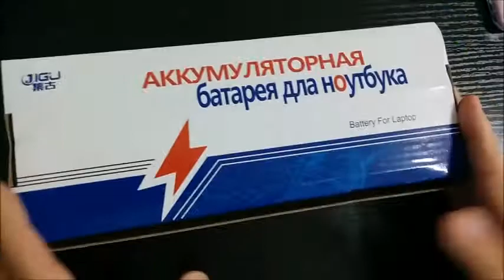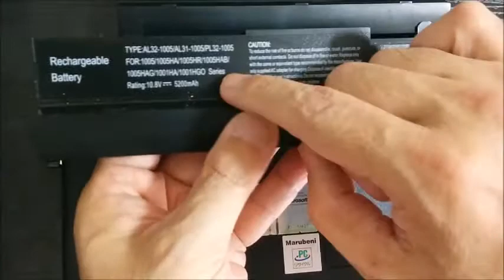Eee PC1015PE バッテリ－